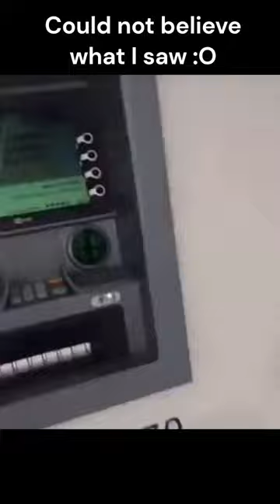Andrew Tate hacks ATM machine when I got money